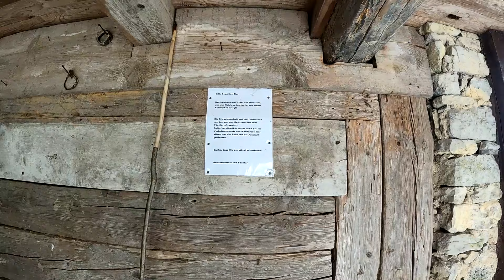1.Wanderung 2024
unterwegs haben wir Curt Ruts gesehen und andere Mystische Sachen